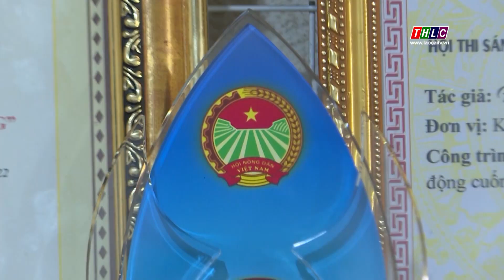Phú Thọ: Nhà khoa học của nhà nông | THLC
Laocaitv.vn - Với sáng chế “Máy phun thuốc điều khiển từ xa tự động cuốn nhả dây”, hội viên nông dân Đặng Đức Ninh, xã Chí Đám, huyện Đoan Hùng, tỉnh Phú Thọ là 1 trong 62 đại biểu và là đại diện duy nhất của Phú Thọ được vinh danh tại lễ tôn vinh “Nhà khoa học của nhà nông” lần thứ IV do Trung ương Hội Nông dân Việt Nam tổ chức.

Đài Phát thanh - Truyền hình Lào Cai